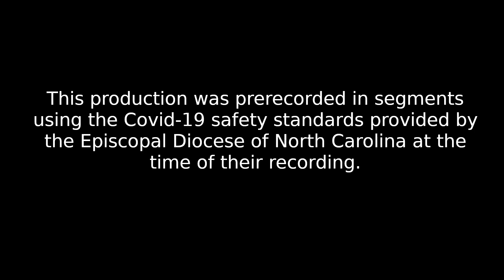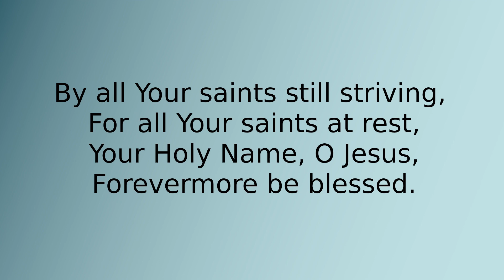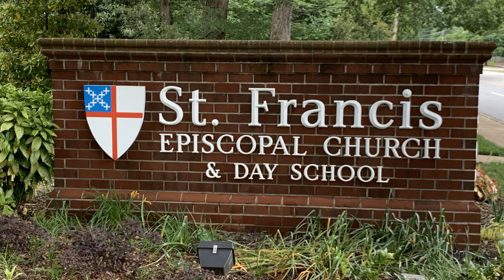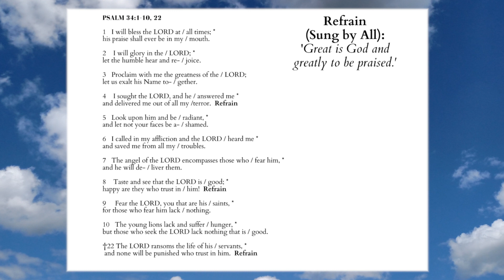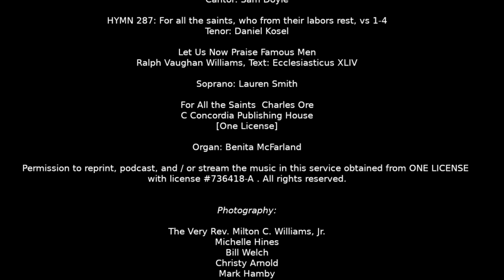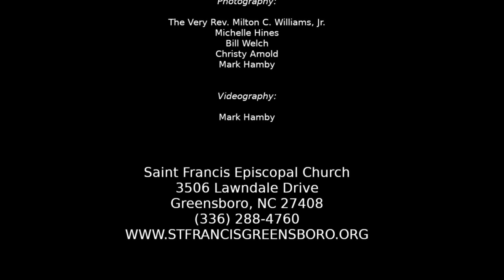All Saints- November 1st, 2020